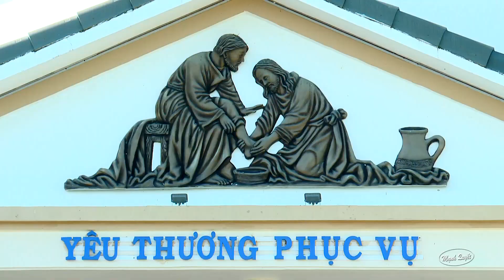Đặc Sủng Linh Đạo & Sứ Mạng - Đức Cha Giuse Đỗ Mạnh Hùng - Bài Giảng Thánh Lễ Tuyên Khấn Trọn Đời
MạnhQuyết MạnhQuyếtMedia# Đặc Sủng Linh Đạo & Sứ Mạng. Đức Cha Giuse Đỗ Mạnh Hùng Giám mục Giáo phận Phan Thiết giảng lễ Tuyên Khấn Trọn Đời và Truyên Khấn lầ đầu Tu Đoàn ANh Em Bác Ái Chúa Kitô Tôi Tớ, lúc 9h 30 ngày 29/08/2022
Quý vị thấy Video hữu ích xin chia sẻ.